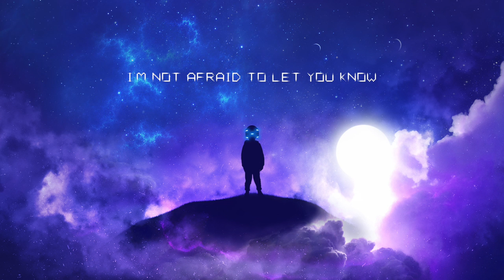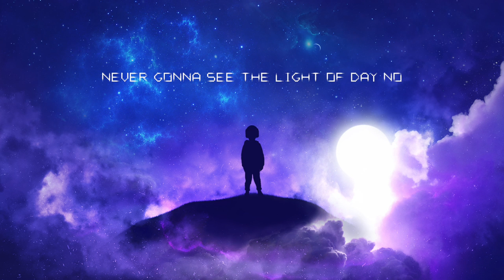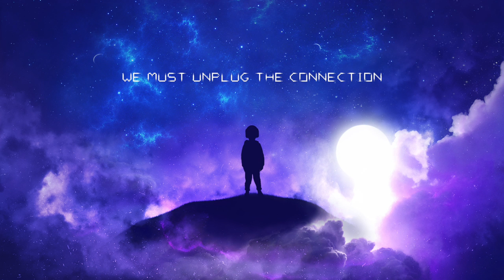Lights of Marfa - Light of Day (Official Lyric Video)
Written by Lights of Marfa
Engineered and recorded by Corey Rozzoni & Benjamin Hatch @ LoM HQ
Mixed & Mastered by Benjamin Hatch
Benjamin Hatch - Vocals | Corey Rozzoni - Guitars & Bass | Jeremy Blackstock - Drums